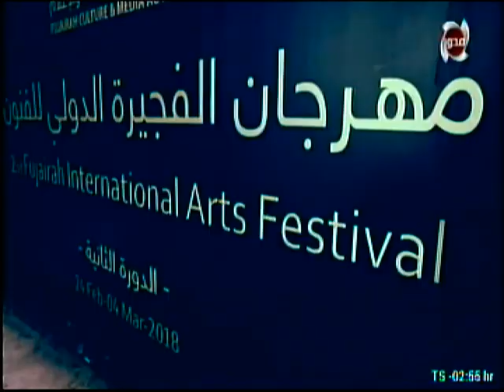أحلى النجوم تنويه فعاليات مهرجان الفجيره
تابعو غدا حلقة فعاليات مهرجان الفجيره من أحلى النجوم مع بوسى شلبى على المحور الساعه 11 مساء